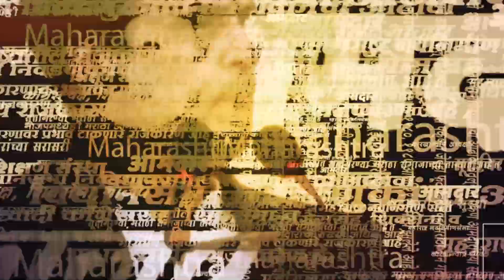Sushama Andhare यांचा दावा, Eknath Shinde, Devendra Fandnavis यांच्यात लवकरच घटस्फोट होणार?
गेल्या अनेक दिवसांपासून शिंदे गट आणि भाजपमध्ये वाद सुरु असल्याच्या चर्चा सुरु आहे. वरिष्ठ नेते जरी सगळं आलबेल सुरु असल्याचे म्हणत असले तरी स्थानिक पातळीवर या दोन्ही गटात वाद सुरु आहे. अशात ठाकरे गटाच्या नेत्या सुषमा अंधारे यांनी शिंदे- फडणवीसांचा घटस्पोट होणार असल्याचा दावा  केला आहे .